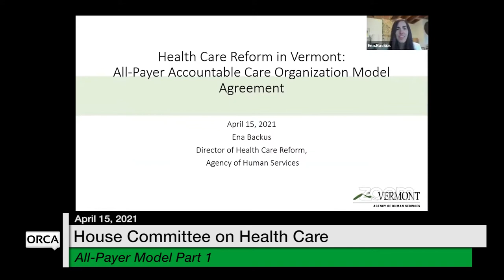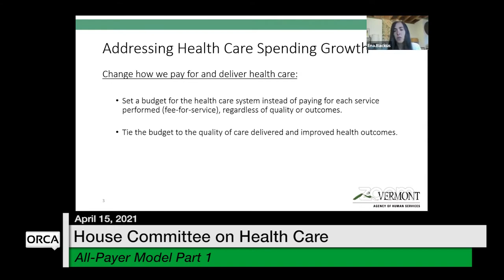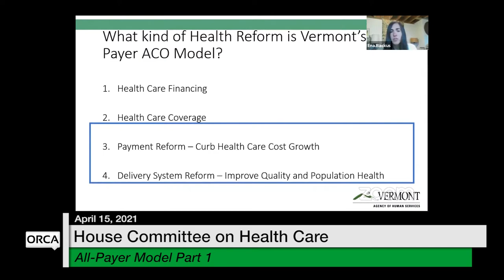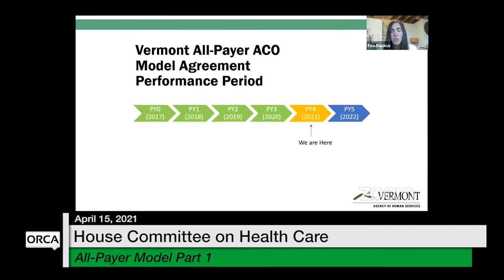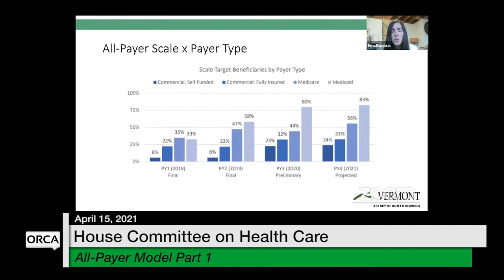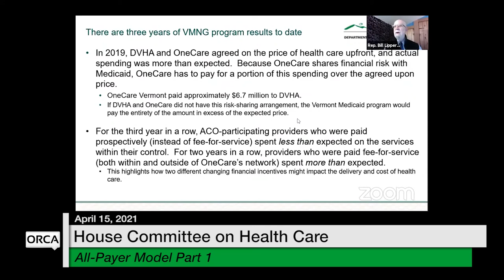Vermont State House - All-Payer Model Part 1 4/15/2021